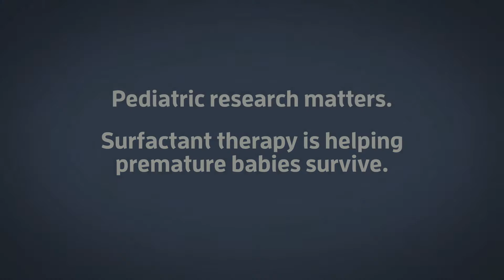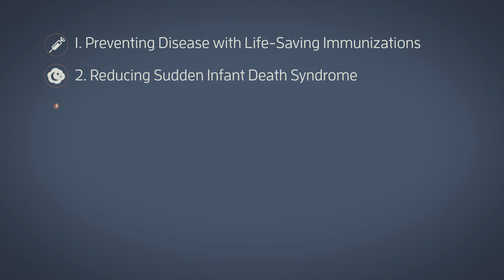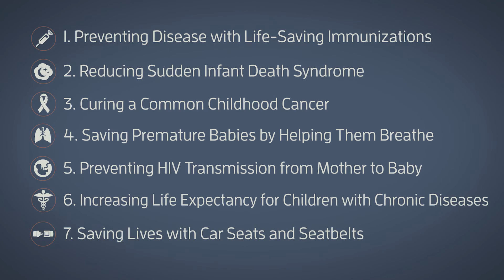Seven Great Achievements in Pediatric Research | American Academy of Pediatrics (AAP)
This video celebrates seven key discoveries in pediatric research over the past 40 years that have saved millions of children’s lives worldwide.